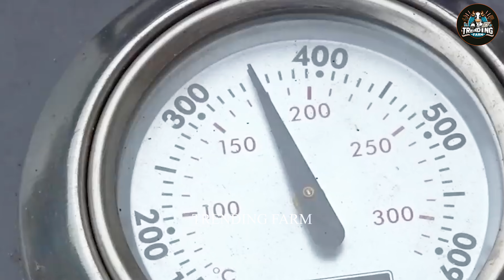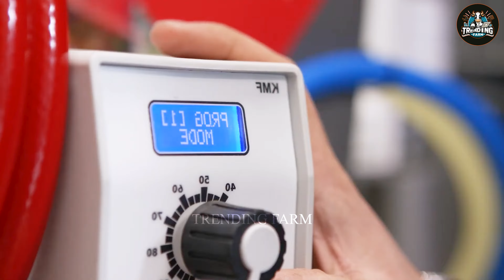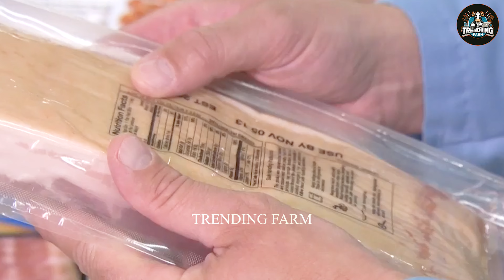How Farmers Make $1 Million a Year Raising Guinea Pigs for Meat | Guinea Pig Farming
In this intriguing farming documentary, discover how millions of guinea pigs are raised for meat in specialized farming operations. The farming documentary provides a comprehensive look at the entire process, from breeding and raising guinea pigs to their processing for consumption. This farming documentary highlights the unique practices and cultural significance of guinea pig farming in various regions. As the farming documentary unfolds, you’ll learn about the nutritional aspects and the growing demand for guinea pig meat. Don’t miss this informative farming documentary that sheds light on an unconventional yet important aspect of global agriculture.